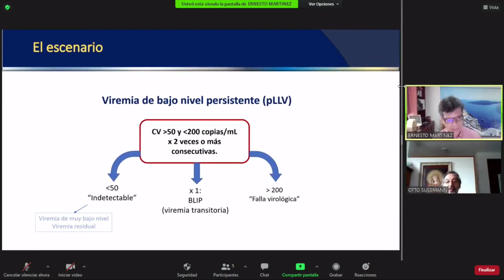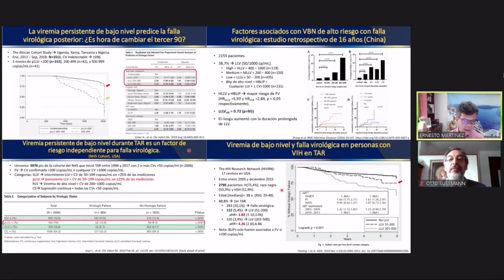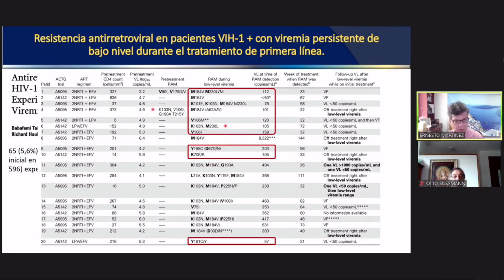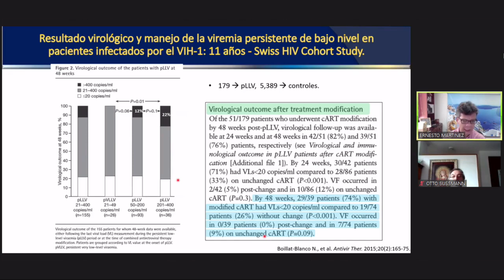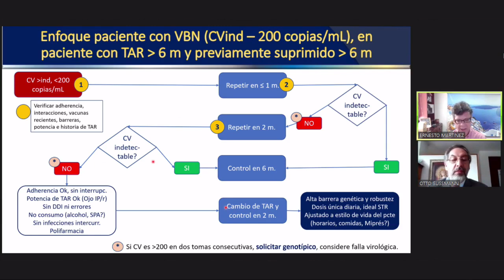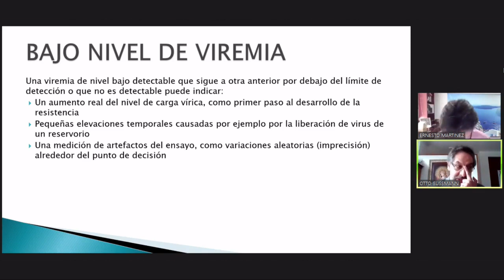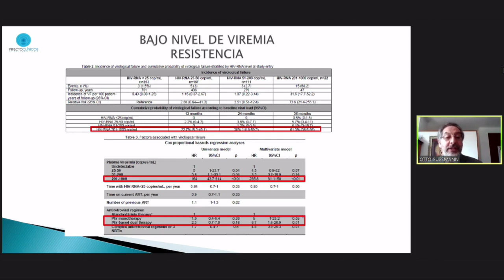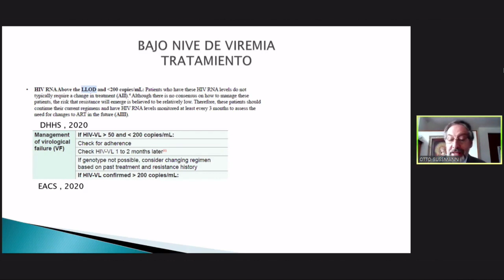Cambio de TAR en pacientes con viremia baja .Pro Dr.Ernesto Martínez - Contra Dr. Otto Sussmann. ACI